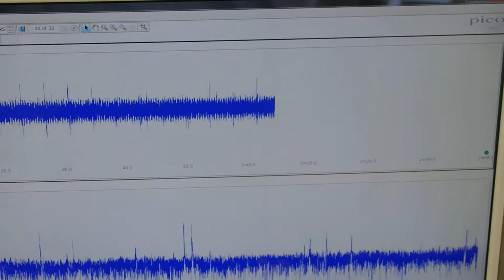表面弾性波を利用した、超音波制御技術 ultrasonic-labo